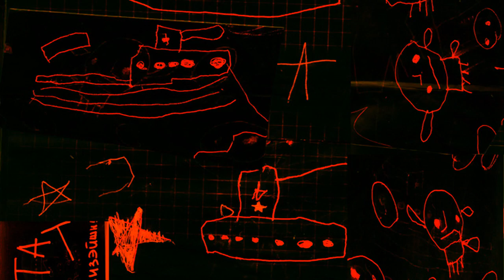Kosta T - Т vs Б [Creative Commons Music]🔴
[Song attributes]
Bit Rate: 320000
ASSOC. ARTISTS:  Castello di Trokai, Kosta T, Trokai
Genres: Soundtrack, Experimental, Free-Folk, Unclassifiable, Improv, Sound Art, Contemporary Classical, Instrumental

This song: Т vs Б is from Kosta T's album: HAXYI ФРИ ИМПРОВ…

[Album Description]:

[Album Attributes]
Length: 01:19:06